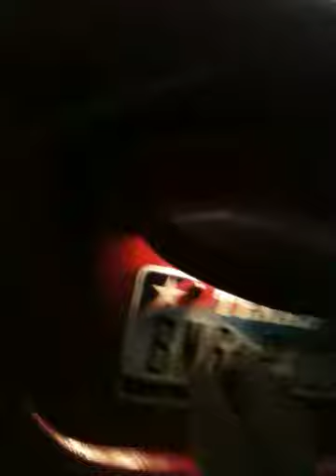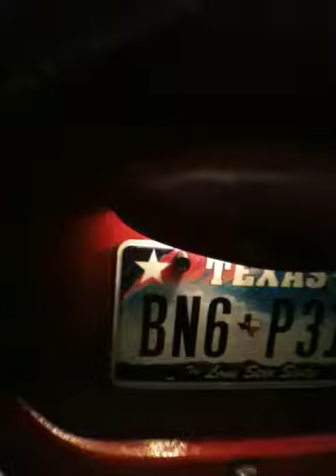Justins nursery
We have Justins room ready for him now.